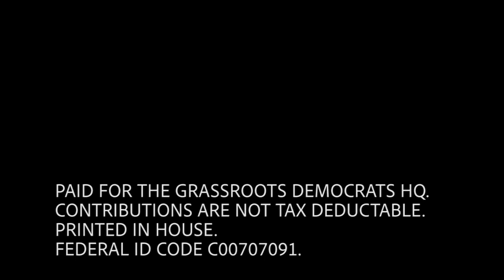HQ Vlog: Week 3, Episode 2 (Meet the Fellows feat. Eric Wagner)